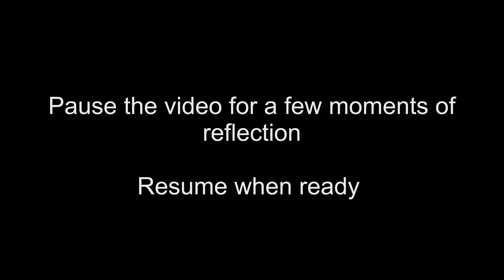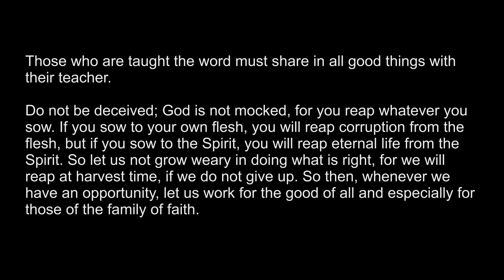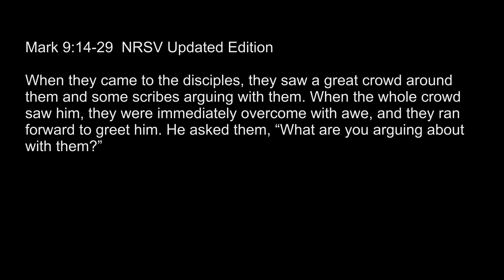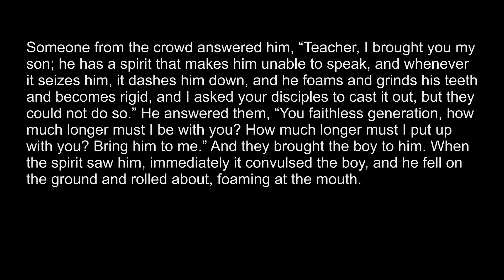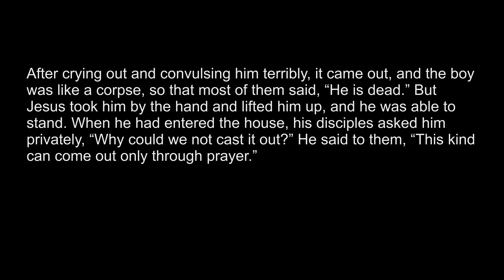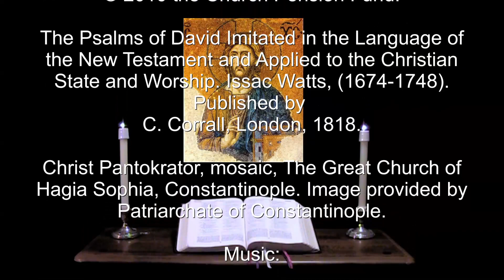4 Feb 2023 Saturday Evening Prayer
I will dwell in YOUR house forever. --Psalm 23:6.

A brief inclusive language version of Evening  Prayer for Saturday in the 4th week of  Epiphany.  The appointed Scriptures: Psalms 75, 76, 23, 27;  Isa. 57:3-13, Gal. 5:25–6:10, Mark 9:14-29.